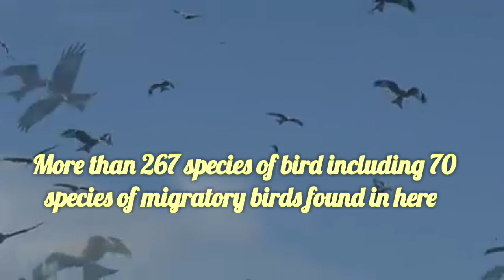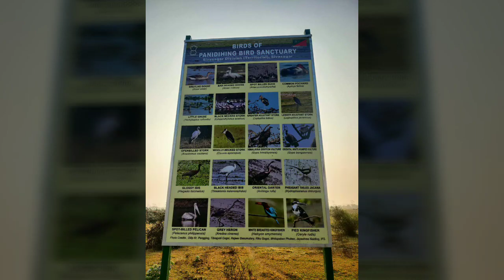Pani dihing bird sanctuary - sivasagar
A bird sanctuary located in sivasagar .